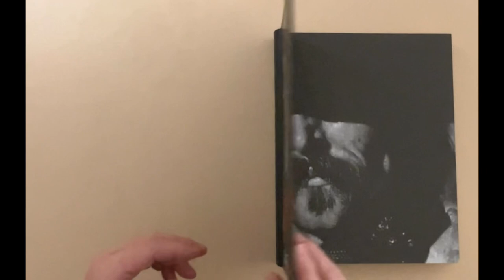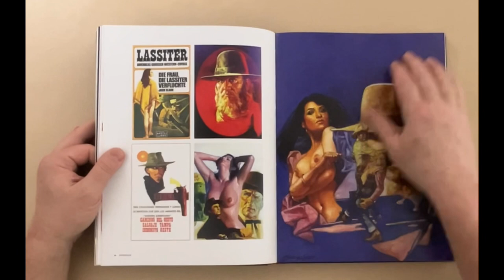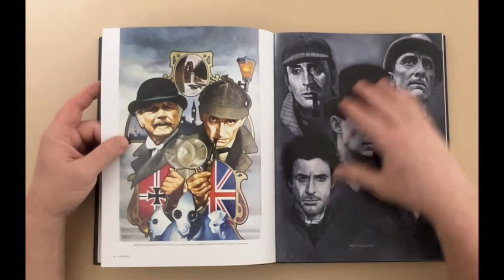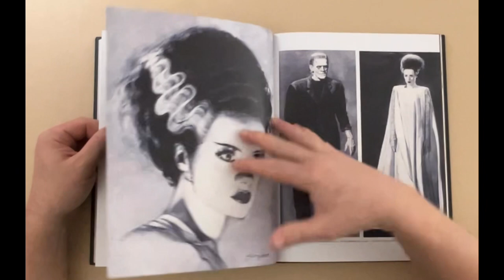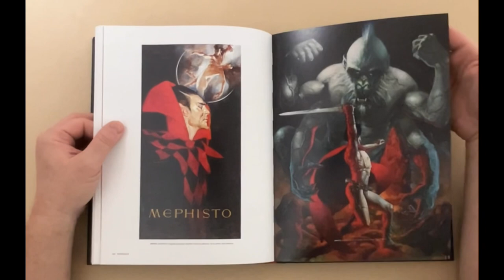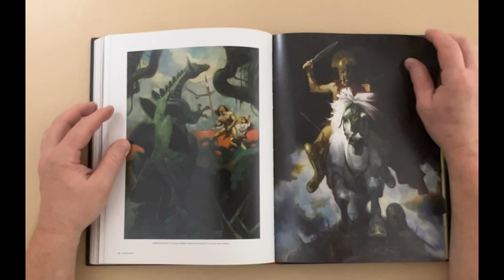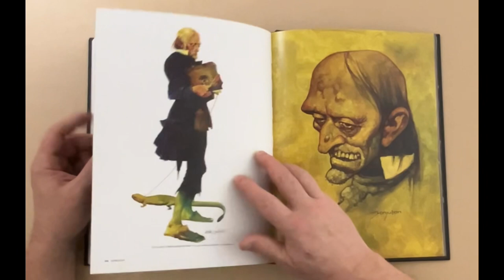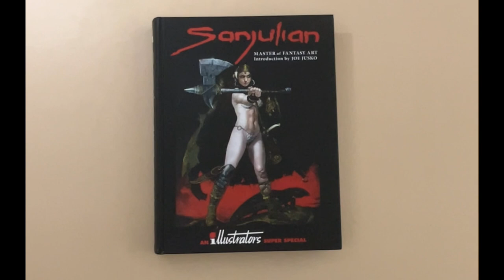SANJULIAN MASTER OF FANTASY ART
A look at another great Spanish artist and his fabulous images of barbarians monsters and warrior women.